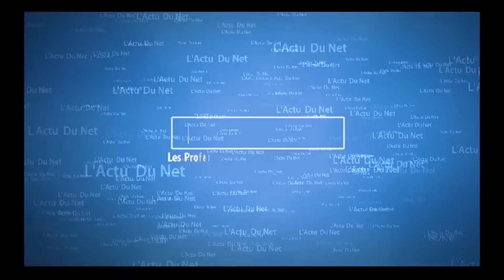⛔WERRASON: Carine Mokonzi Asopi Ferré GOLA. Ba Secrets Ebimi, Affaire Pardon! Baby NDOMBE A Soigné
WERRASON: Affaire Pardon, Ferré GOLA Trahit Par Son Camp. Base Solide, Carine  Mokonzi, Marc House...